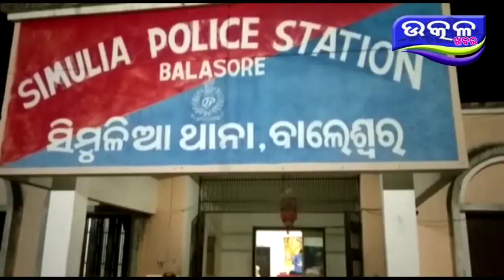SARAPANCHA KOLE STREET LIGHT UDGHATANA- Ajira Odisha Utkal Khabara